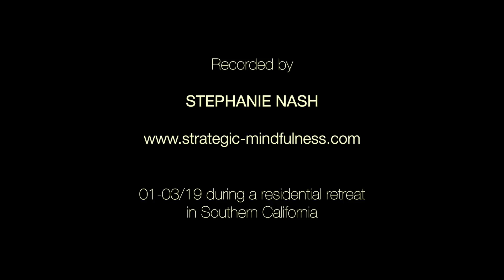SHAMANISM ~ Shinzen Young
Shinzen Young describes his thoughts about and experience with Shamanism and the spiritual path.

Recorded by Stephanie Nash on 1/3/19 during a residential retreat in Southern California.

FOR MORE INFO on  SHINZEN's TEACHINGs, BLOG, RECORDINGS

SHINZEN YOUNG MINDFULNESS COMMUNITY (Facebook Group):
  / shinzenyoungmindfulnesscommunity

FACEBOOK - STRATEGIC MINDFULNESS GROUP:   / 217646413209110